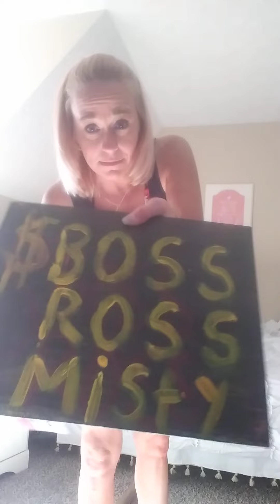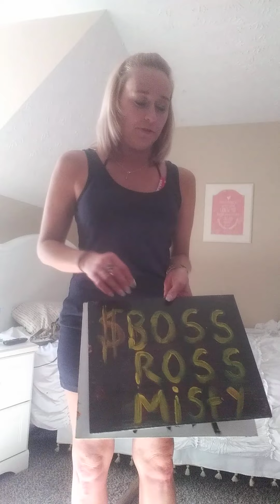TODAY is the DAY!